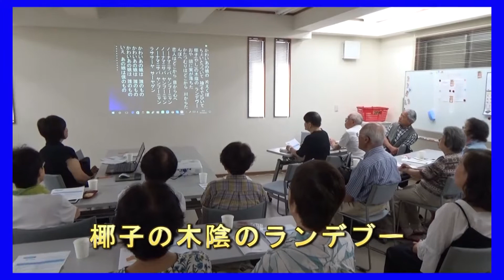かわいいあの娘 in 歌声サロン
インドネシア民謡　日本語詞：高木義夫
収録：第５４回心のふるさと歌声サロン
２０１７年７月２２日　14:00～15:30
川口市上青木町会中央町会会館